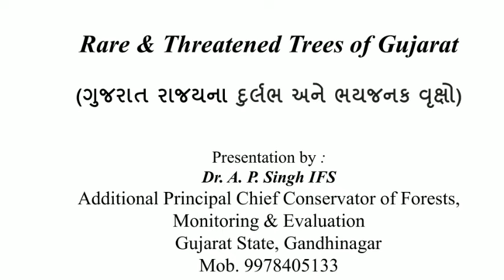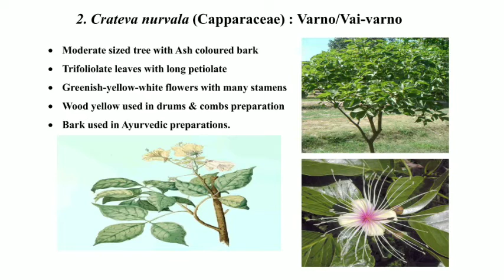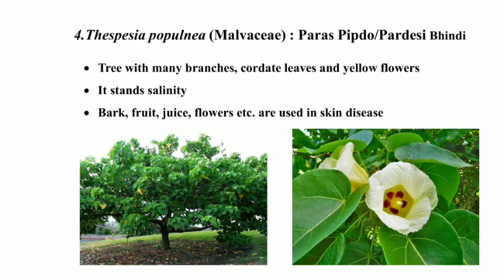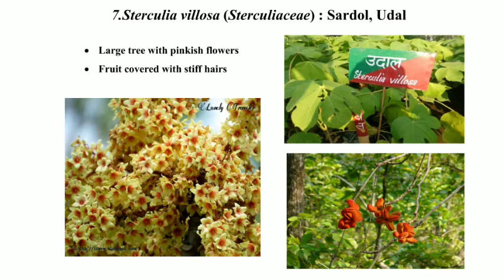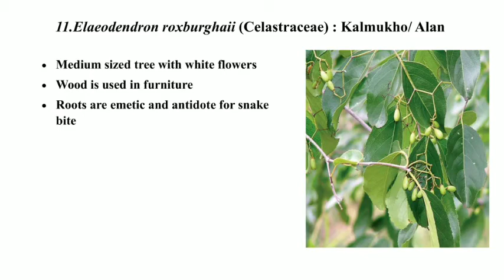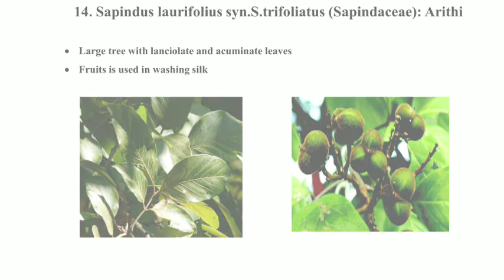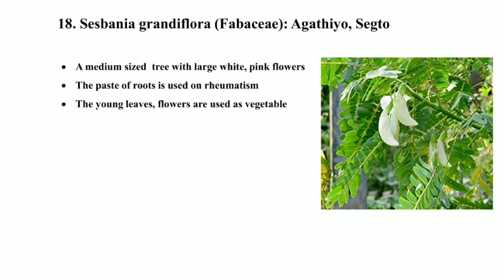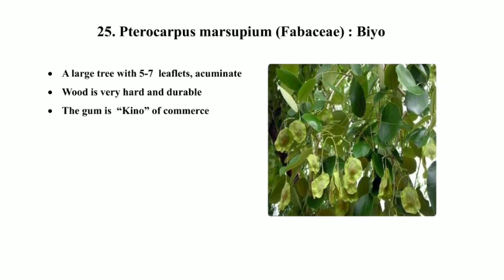દુર્લભ જડીબુટ્ટી|ગુજરાતના ભયગ્રસ્ત વૃક્ષો|Rare plant in gujarat|Divya jadibutti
ગિરનારી મંડળ આયોજિત 99મો વેબિનાર તારીખ ‍૨૭/૦૩/૨૦૨૧ ને શનિવાર

વિષય:- દુર્લભ અને ભયાનક વૃક્ષો

*વક્તા:- ગાંધીનગરનાં અધિક પ્રમુખ મુખ્ય વન સંરક્ષક (APCCF) શ્રી  ડો.  અે. પી. સિંઘ સાહેબ

Audio Recording by krunalbhai Solanki

Rare plants in gujarat
Dr. A. P. Singh saheb